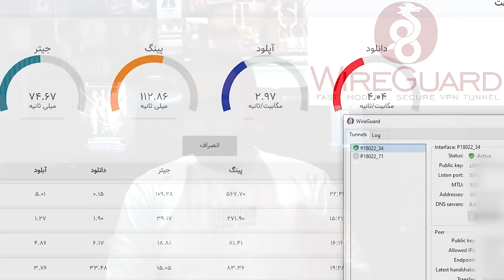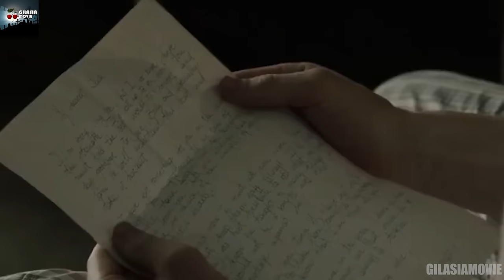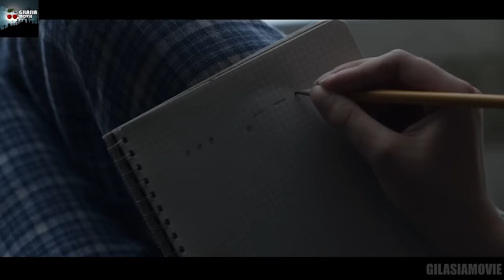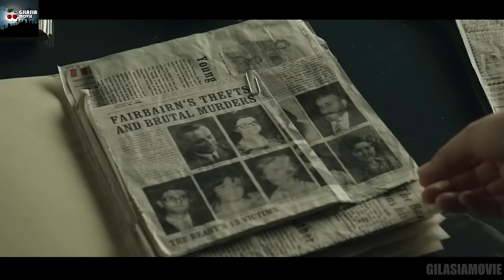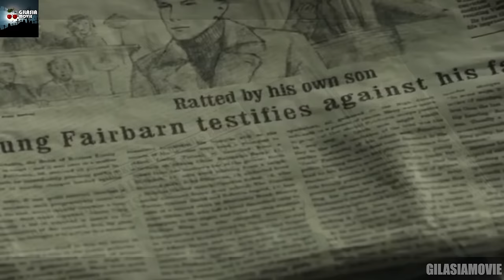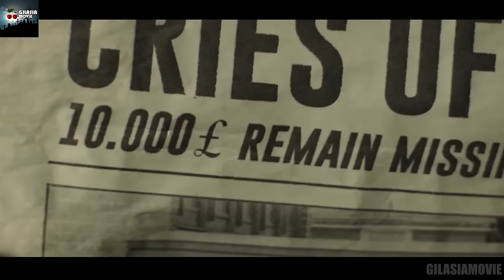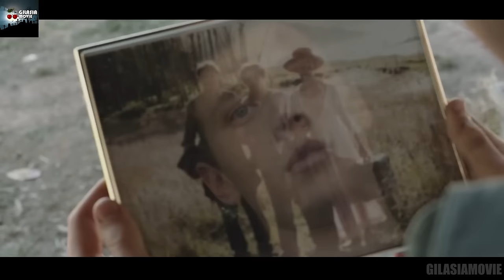راز مخفی ای که این خانواده برای سال ها مخفی نگه داشتن و اگه بدونید پراتون میریزه!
خلاصه فیلم The secret of Marrowbone 2017
خلاصه فیلم Marrowbone 2017
تحلیل فیلم راز خانواده مروبون